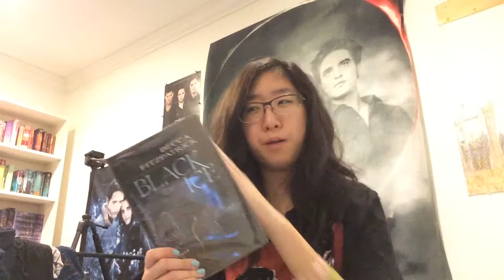NaNoWriMo Day 7: DON'T READ! (Badly Edited)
Sorry I couldn't edit this but I have no time right now. Write my friends and do not give in to the temptation to read. It may ruin you.

Be my NaNoWriMo Buddy (And tell me if you want me to yell at you to write)